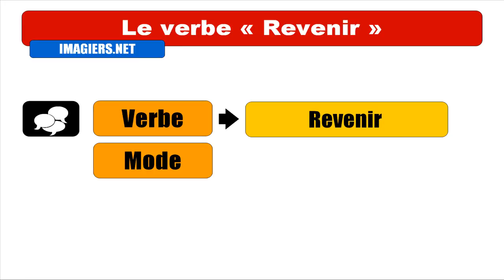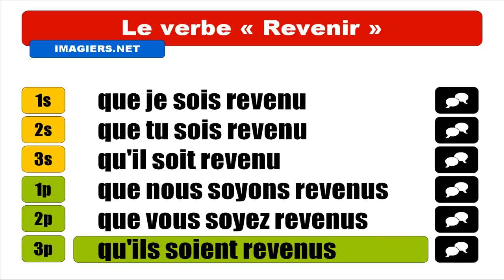APRENDER FRANCÊS = CONJUGAISON = Revenir = Subjonctif Passé